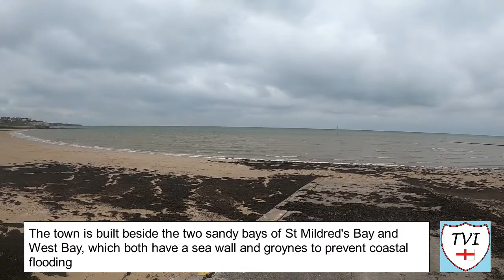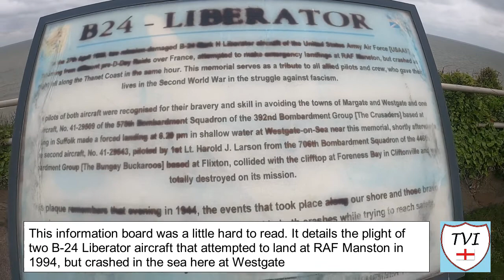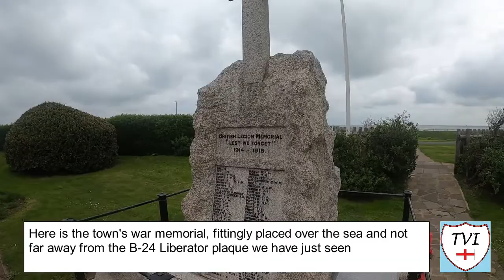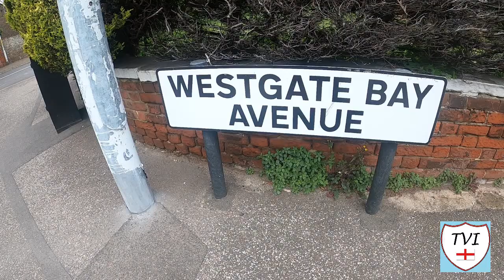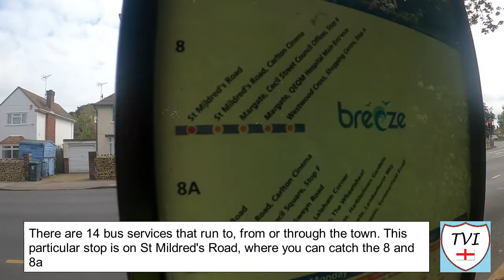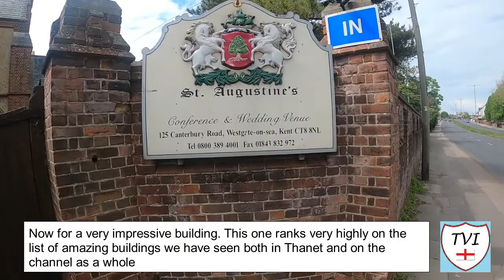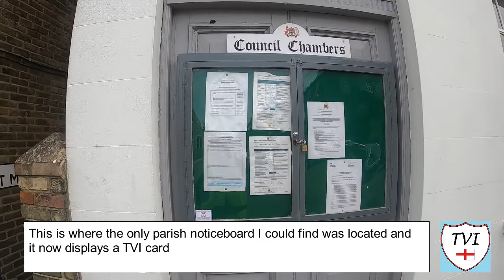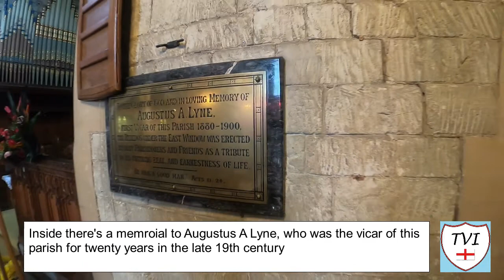WESTGATE ON SEA: Thanet Parish #10 of 11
The penultimate parish in Thanet sees TVI take on the newest one in the district. This did not exist as a civil parish until 2015, so it's only six years old, but the settlement we find occupying this small two square kilometres of the North Kent coast has been here for a lot longer. This place was originally nothing more than a farm and a coastguard station in the 19th century, but these days it is far far more.

Built relatively quickly between 1860 and 1901 for the upper and middle classes, this town was designed to be a seaside resort for the wealthy, and as you walk around it, you get the impression that's exactly what it once was. Things have altered a little since then, but you can still see some evidence in the old architecture around the place that this was certainly not a place that just anyone could rock up at. In the modern day though it certainly is.

Come and explore the lovely Victorian canopied shops, the picturesque buildings and the gorgeous West Bay seafront, all within a short walk of the train station which links this part of Kent to London Victoria Station, an hour and a half down the line. It's certainly much quieter than neighbouring Birchington. It shares a golf course with its neighbour on the clifftops between the parishes.

If you come here, you will inevitably come across the history surrounding the B24 Liberator crash, like I did. On the clifftop, you're treated to a wonderful view across the sea, but in 1944 that was the scene of tragedy as two planes which attempted to land at RAF Manston ended up crashing into the sea here. A piece of local history that is marked by the memorial not too far away from the crash site.

A good couple of hours was spent walking around this small town, the newest parish in Thanet, and I hope this sixteen minutes is a good summary of the place known as WESTGATE ON SEA.

Join me as I try to visit every single parish in the District of Thanet.  There are 11. Here's the TENTH one – Westgate on Sea.